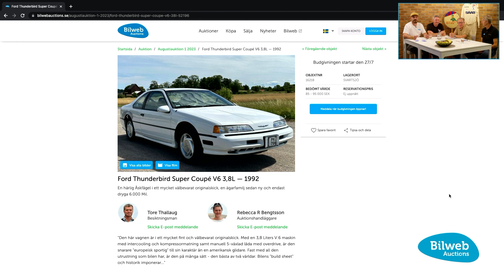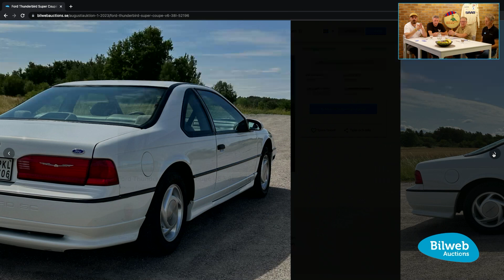Ford Thunderbird Super Coupé V6 3,8L — 1992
En härlig Åskfågel i ett mycket välbevarat originalskick, en ägarfamilj sedan ny och endast dryga 6.000 Mil.